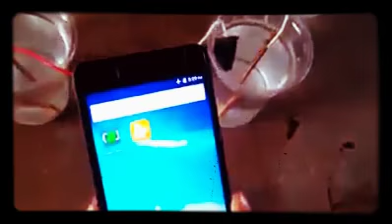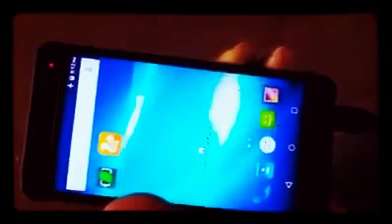موبائل فون چارج کرنے کا آسان طریقہ 😱😱😱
👉BEST AMAZONE SALE OFFER👌

Download and Register on this app to get bonus of 8GB Mobile data and 💸250 rupees free balance.

 👉By sharing get Rs 50 balance per day.

👉Chance to win new Mobile phones.